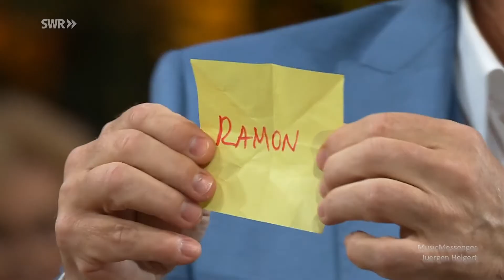Andy Borg - Alle Geister der Nacht - | Schlager-Spass mit Andy Borg, 03.06.2023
Schlager-Spaß am 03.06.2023, ANDY BORG öffnet wieder sein musikalisches Weinlokal.